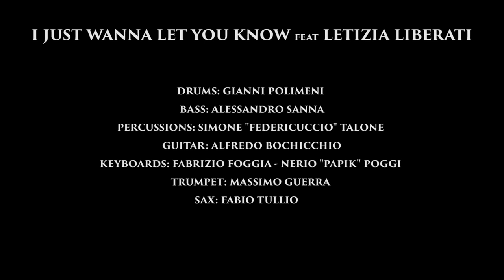Papik Ft. Letizia Liberati - I Just Wanna Let You Know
I Just Wanna Let You Know (Daniele Loreti, Nerio Poggi, Edelva Barbosa, Simona Bencini) Original version featuring Simona Bencini on the album 'Little Song For Big Elevators' IRM 1698 CD+Digital IRM 1699 Double limited coloured vinyl Vocals: Letizia Liberati
Drums: Gianni Polimeni Bass: Alessandro Sanna Percussions: Simone "Federicuccio" Talone Guitar: Alfredo Bochicchio Keyboards: Fabrizio Foggia / Nerio Poggi Trumpet: Massimo Guerra Sax: Fabio Tullio Produced by Nerio Papik Poggi